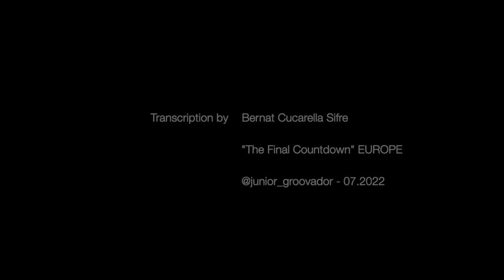when the final countdown comes but YOU want to continue DANCING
The Final Countdown - Junior Groovador (e bass) Bass Ar

Transcription by Bernat Cucarella Sifre
"The Final Countdown" by EUROPE
@junior_groovador 07.2022